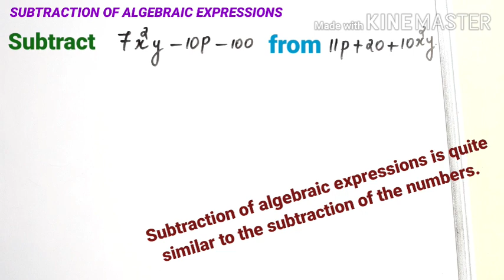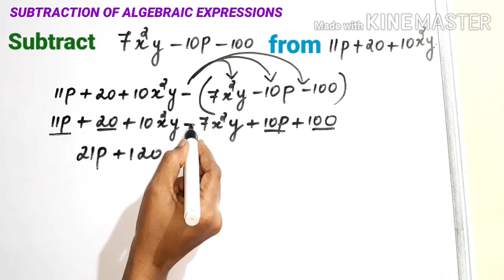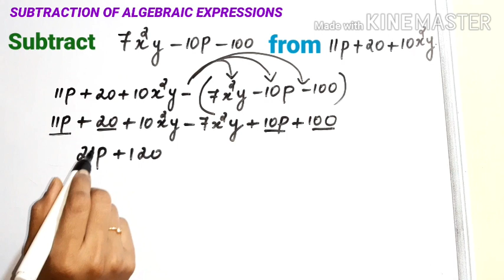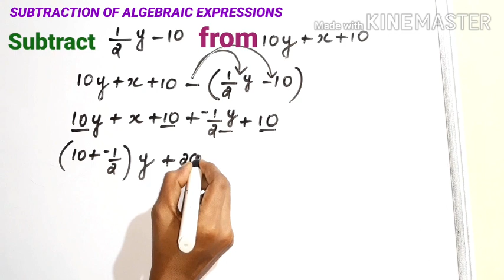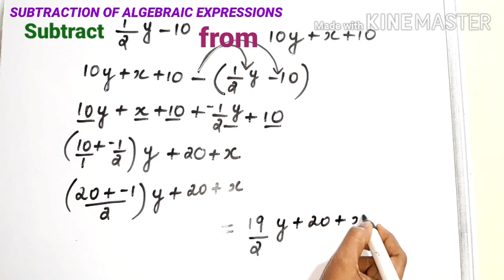SUBTRACTION OF ALGEBRAIC EXPRESSION